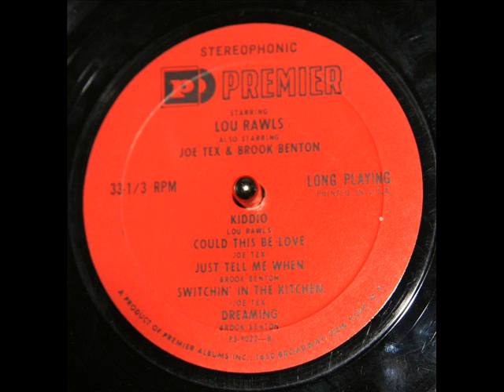Brook Benton: Dreaming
This track is from the LP, "Starring Lou Rawls with Special Guest Stars Joe Tex and Brook Benton," released under the Premier label, catalog number PS-9022.